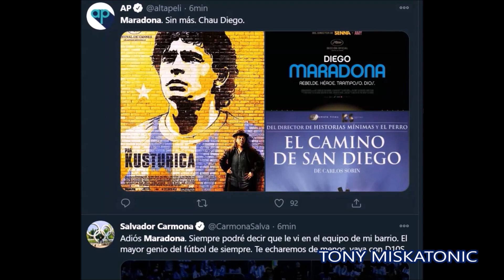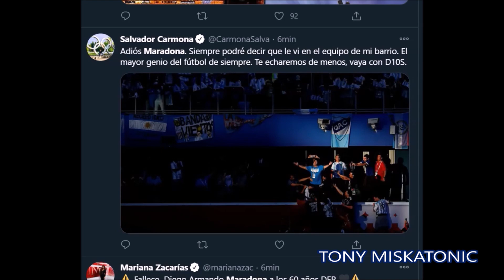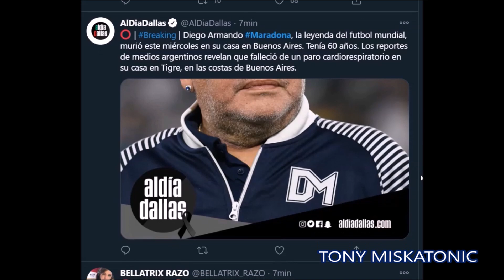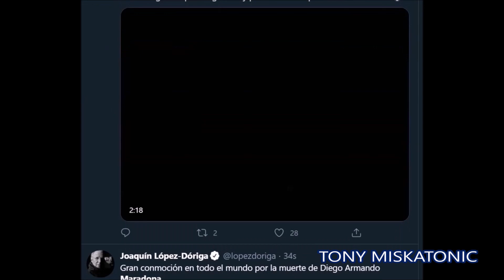FALLECIÓ DIEGO ARMANDO MARADONA. FUTBOL MUNDIAL DE LUTO.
Estas noticias nadie las quiere dar, pero hay que hacerlo. Uno de los mejores jugadores en la historia del fútbol, quizá el más grande de todos, el que generó emociones en todos los amantes de la pelota, se nos fue: murió Diego Armando Maradona.

Un 30 de octubre de 1960 nació en Lanús, Buenos Aires, y falleció este miércoles 25 de noviembre en la capital argentina, desatando una desazón mundial.

El Diego se descompensó en su hogar, donde estaba acompañado de su familia, y pese a que llegaron seis ambulancias para intentar animarlo, un paro cardiorespiratorio terminó con su vida. Fuerte, pero cierto.

"Y un día ocurrió. Un día lo inevitable sucedió. Es un cachetazo emocional y nacional. Un golpe que retumba en todas las latitudes. Un impacto mundial. Una noticia que marca una bisagra en la historia. La sentencia que varias veces se escribió pero había sido gambeteada por el destino ahora es parte de la triste realidad: murió Diego Armando Maradona", informó Clarín, el primer medio en dar a conocer la noticia.